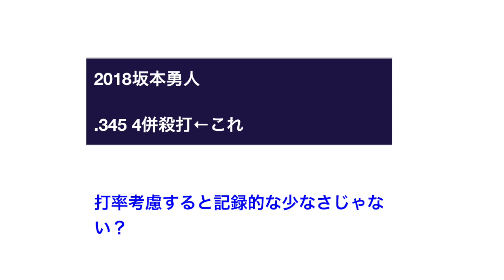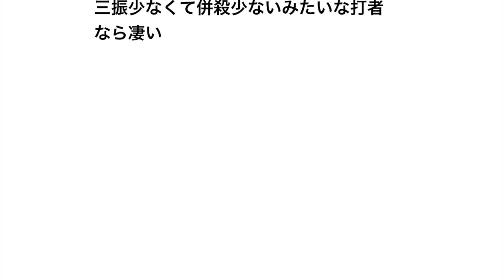2018 坂本勇人 .345 4併殺打←これ